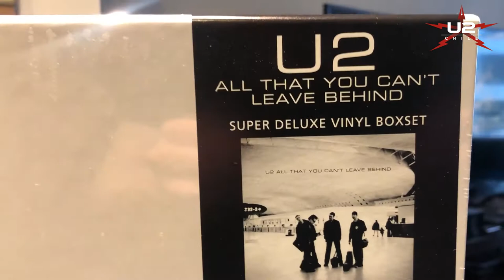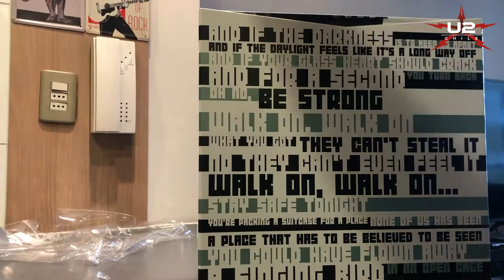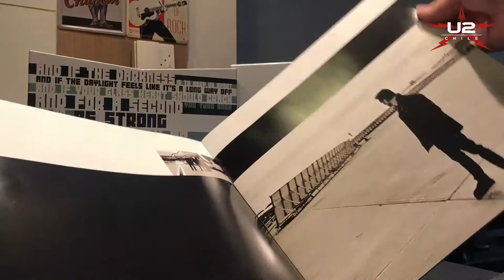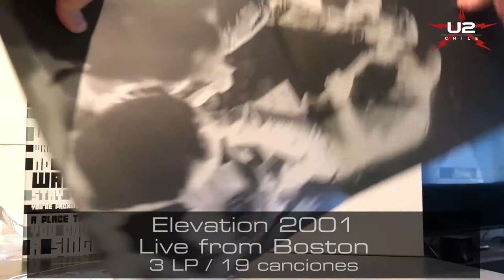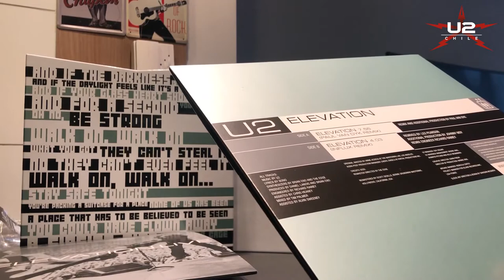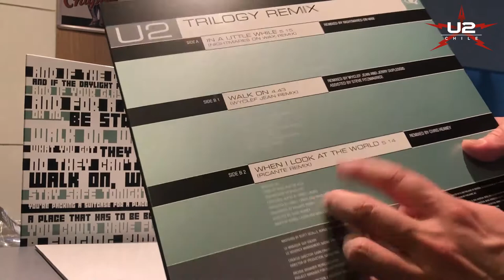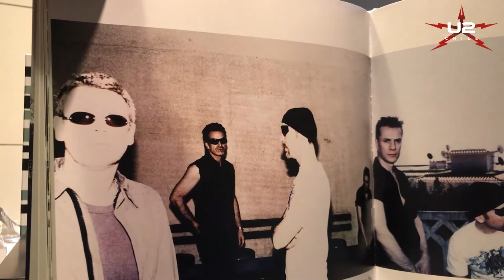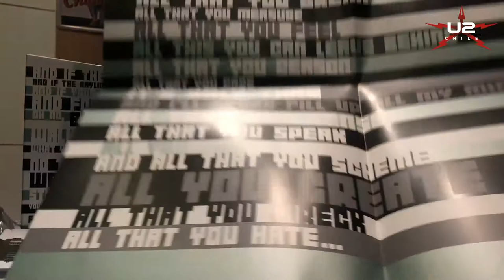UNBOXING - "All That You Can't Leave Behind" Edición 20 Aniversario - 11 LP Deluxe Box Set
Unboxing del Box Set Deluxe de 11 Vinilos de la Edición 20 Aniversario de "All That You Can't Leave Behind", el disco del año 2000 de U2.

Algunas características de este Box Set son:

- Nueva remasterización de todos los temas a cargo de The Edge
- "The Ground Beneath Her Feet" es incluida en el disco oficial.
- Un libro de fotografías de 32 páginas a cargo de Anton Corbijn
- Poster doble.
- 39 canciones adicionales al disco principal, incluyendo Lados-B remasterizados, out-takes de las sesiones, las versiones en vivo del show de Boston 2001, y 11 remixes, 4 de ellos nunca antes escuchados.

Para saber más información sobre la Edición 20 Aniversario de ATYCLB puedes revisar

Facebook.com/U2Chile.net
Twitter.com/U2Chile
Instagram.com/U2Chile